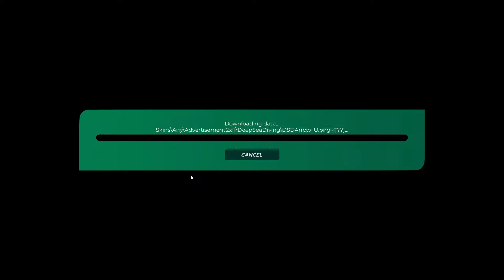Trackmania Track of the Day | May 13th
Today we tackle "Deep Sea Diving"